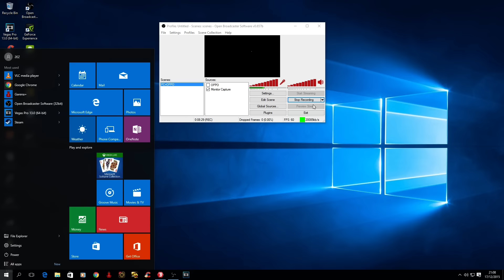FIFA ONLINE 3 - MSSyoutuber Find OLD in Ranking 1 vs 1 !!!!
Hello guys..really nice to meet OLD..Everyone knows that he has represented Malaysia in FIFA ONLINE 3 Tournament in Korea a couple of months ago..